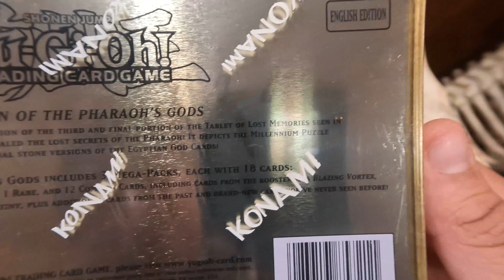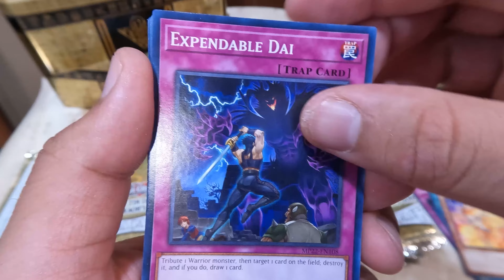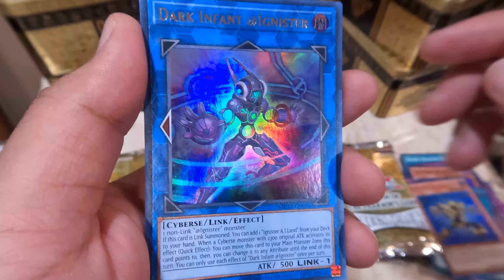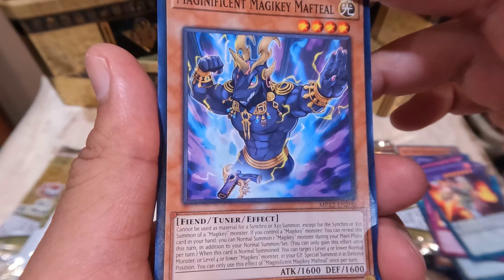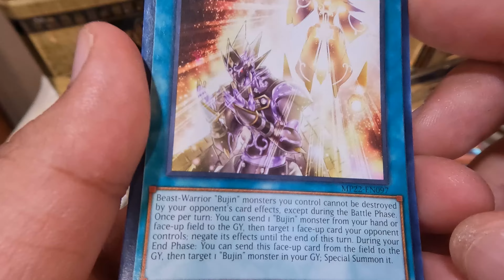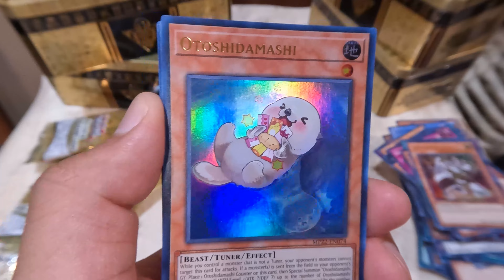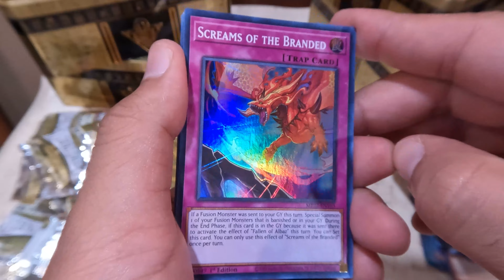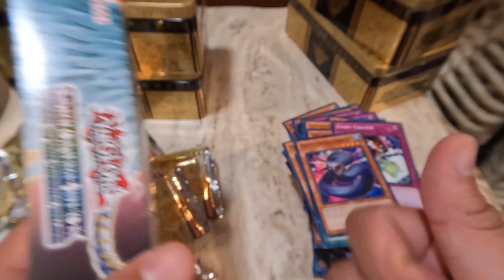YU-GI-OH - Power of the Gods tin x 4